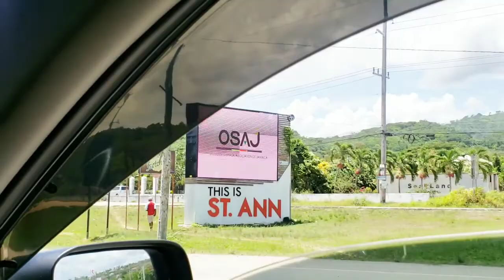Speed Boat Experience/ views of dolphins / butterfly cave/ Ocho Rios Jamaica / Tony's Water Sports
Hey guys, In today's video  I'll be taking the girl to Tony's water sports in ocho Rios Jamaica. Its Emancipation holiday in Jamaica, so we took a short vacation. Enjoy the video.